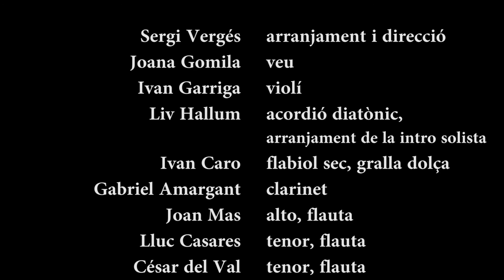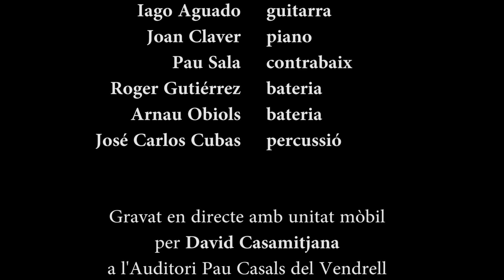Jo en tinc un oncle que és a l'Havana - Rufaca Folk Jazz Orquestra